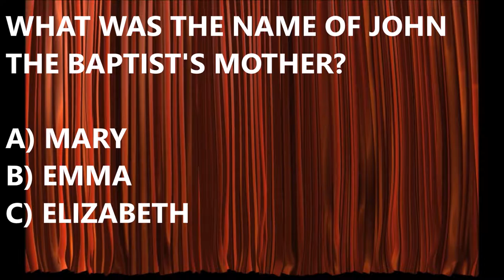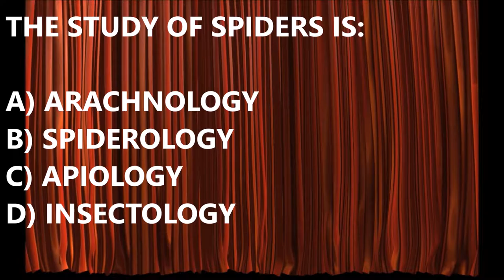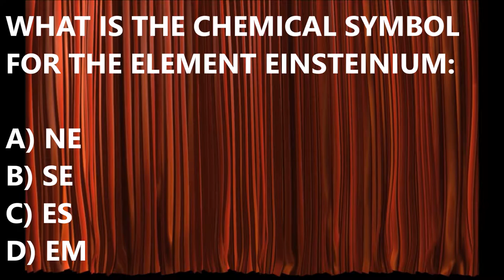EP#22 WHEN DID THE LONDON UNDERGROUND OPEN? FIND OUT ON 10QWIZ